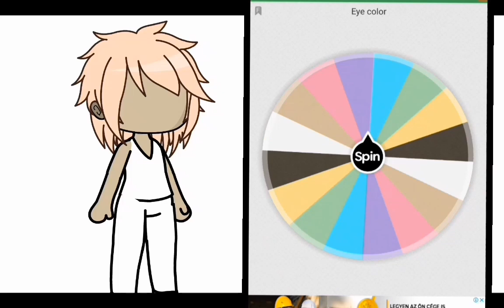✨Making an oc with spin the wheel🍬🍭 [] (single edition) [] Gacha club [] Trend/Meme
Hi:)